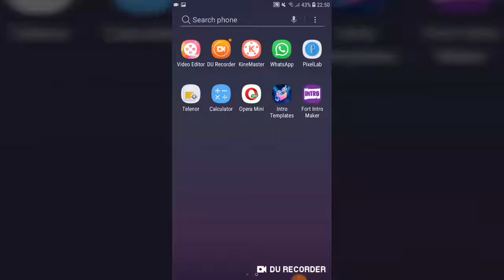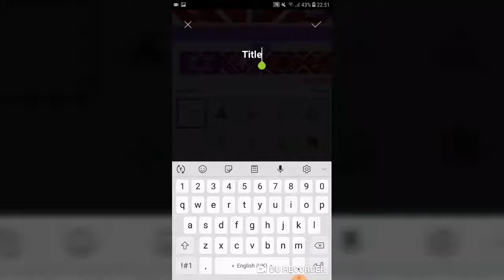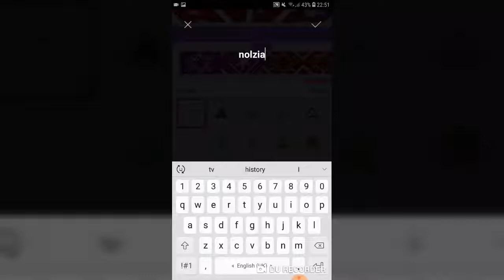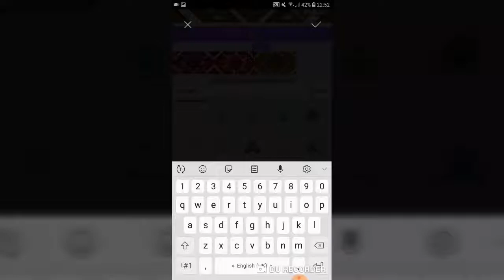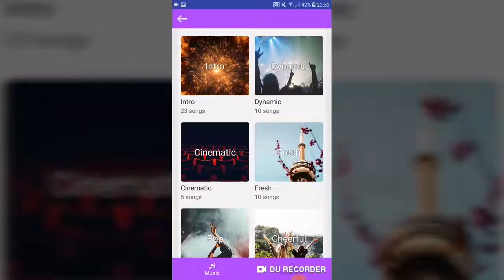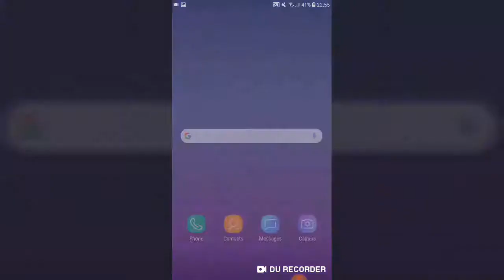How To create video intro on android phone video intro banaye phone say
How To create video intro on android phone
How To make intro on phone
Videos intro kaise banaye
How To make intro on android phone
Nolzia tv